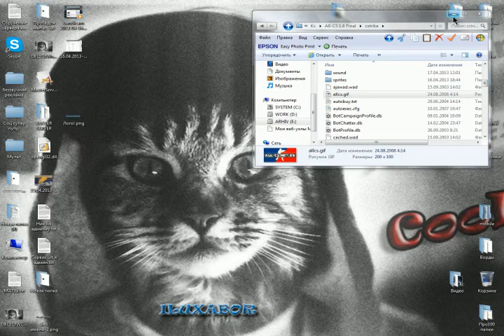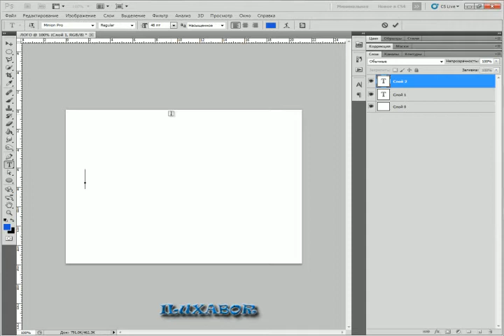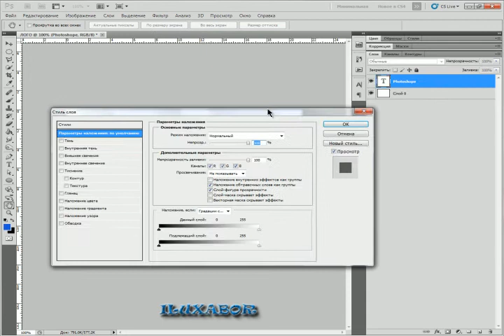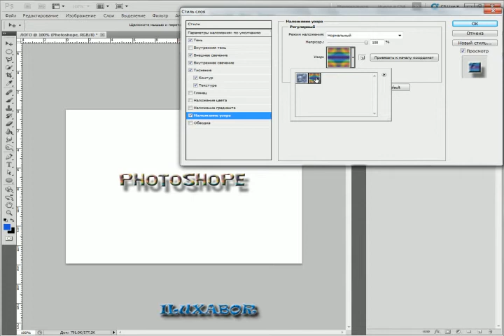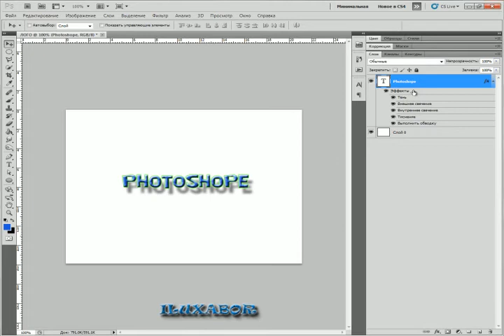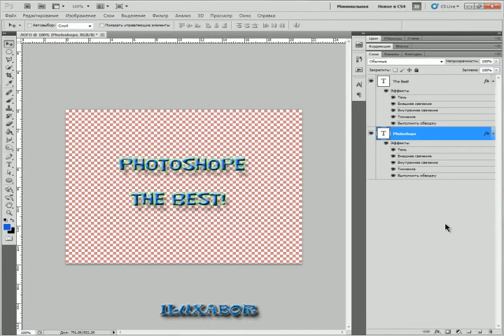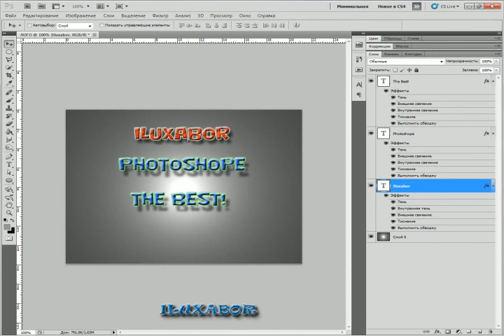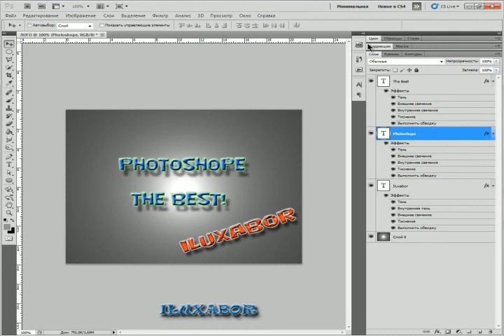Как сделать лого в Photoshope!